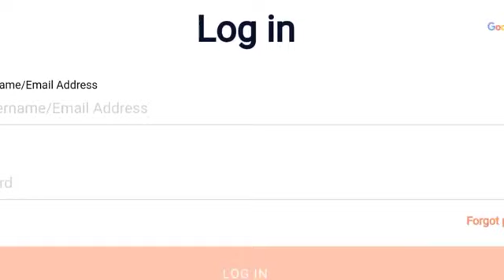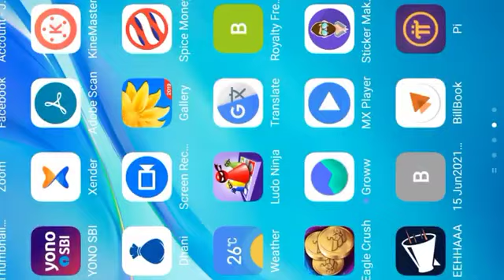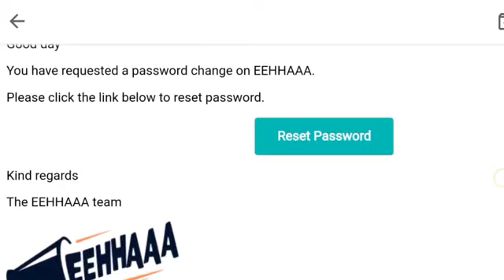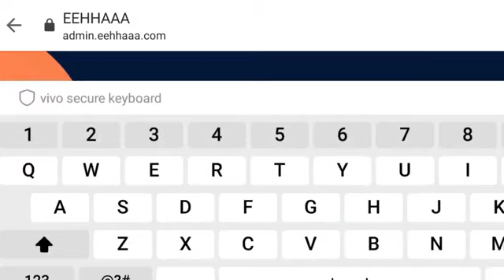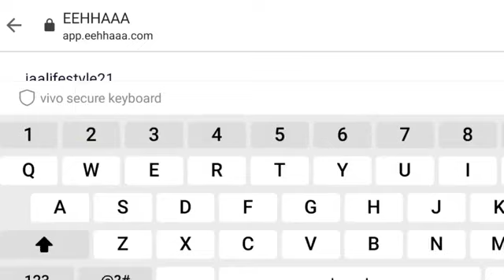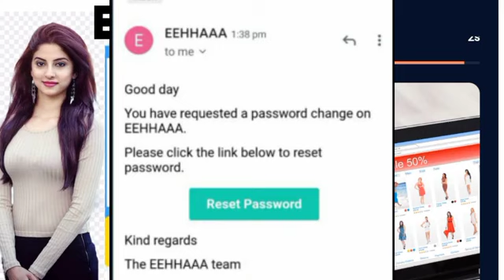EEHHAAA PROBLEM SOLVE, JAA lifestyle register EEHHAAA login EEHHAAA, registration लॉगिन कैसे करे,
EEHHAAA register krne Ke liye  link par click kre

जा लाइफ स्टाइल में फ्री अर्निग क्या व कॆसे करे:-
जा लाइफस्टाइल मे ज्वाइन करने के लिये ग्रुप लिंक पर क्लिक करके ग्रुप ज्वाइन करे।।

Join whatapps group

दिन में आप 60 वीडियो ऐड देख कर डेली के 2.74€ मतलब (240)/- RS. डेली
 कमा सकते है
2.74€ ( Rs.240) X 30= 82.2€( Rs. हर महीने
     1€= 90₹ Rs. का है

➡👉82.2€X90 = 7400/- RS. हर महीने

👉➡➡7400/- Rs. आप हर दिन सिर्फ 60 video add देख कर हर महीने आप कमा सकते हैं

SELF MONTHLY ROI RS. 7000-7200₹ EVERYDAY TAK EARN KARO BAAR BAAR

👉👉DIRECT JOINING KA BHI 100% EARN KARO YANI KI

➡01 DIRECT       14,000₹
➡02 DIRECT       21,000₹
➡03 DIRECT       28,000₹
➡05 DIRECT       42,000₹
➡10 DIRECT       77,000₹
➡20 DIRECT    1,47,000₹
➡30 DIRECT    2,17,000₹
➡40 DIRECT    2,87,000₹
➡50 DIRECT    3,57,000₹
➡100 DIRECT  7,07,000₹

➡1⃣ *Shares On Exchange=    50€ ( Rs.4250)* Pre-Launch offer €200 Shares( Rs.17000)

      1) Direct Level Income*5€
      2) FS Shares= 10€* *(€200 In Prelaunch) from every direct
      3) Ad View income from every direct 83€(Rs.7200) per month

➡3⃣ Self Ad View daily *2.74€×30=82.2€ Fixed par Months

➡4⃣ First Level Per Person Ad View* *82.2€ Fixed

➡5⃣ Netwok Income Up to 7th Levels* *Fixed Monthly Income for life

Only 5×5 Up to 7th Level
ONLY 5X5 MATRIX

MONTHLY LIFESTYLE BONUS
Level__Member__Income
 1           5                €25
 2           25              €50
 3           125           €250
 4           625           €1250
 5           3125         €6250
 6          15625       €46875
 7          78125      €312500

👉 Every Month Income
 €367200( Rs.3,12,12,000) Per Month Level Income

367200€ × 85 Rs. = 3 Crore 12 lacs monthly lifestyle bonus income

🆔 Auto activation of monthly subscription of €48 every month from earnings only

 🔄 20€ Euro Distribution Up to 7th Level

1) 1st Level :Monthly = *5€ ( Rs.485)* Par Person
2) 2and Level : Monthly= *2€ (Rs.170)* Par Person
3) 3rd Level: Monthly= *2€  (Rs.170)* Par Person
4) 4th Level: Monthly= *2€ (Rs.170) * Par Person
5) 5th Level: Monthly= *2€ (170) * Par Person
6) 6th Level: Monthly= *3€* Par Person
7) 7th Level: Monthly= *4€* Par Person

👉Note👇
UP to 7th Level Unlimited Income कर सकते है अभी आपके पास Golden Opportunity है बड़ी team Build करने के लिए

2020 का
सबसे बड़ा और नया प्लान है

 पूरी दुनिया में इस तरह का कोई प्लान नहीं है हां अब लोग इस प्लान का कापी जरुर करेंगे।

ONE TIME 18€ KYC करवाना COMPALSURY है ( OFFER MAI ABHI 10 HAI LIMITED TIME KE LIYE)

    👉 KYC कराने के BENIFITS

☑Your Real Parson Verified
☑Dmet A/C for Shares Holding
☑ International Debit Card
☑Add Watching Permit
☑100+Euro Withdrawal
      Daily & Monthly

Contect me now
🔥🔥 call &Whatapp🔥🔥

jaa lifestyle fake or not
jaa lifestyle meaning
jaa lifestyle company details
jaa life login
jaa lifestyle real or fake
jaa lifestyle wikipedia